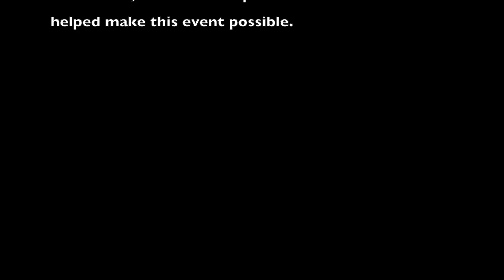St Anthony's Croatian Cultural Extravaganza 2023-Kolo Group Kardinal Stepinac, NY